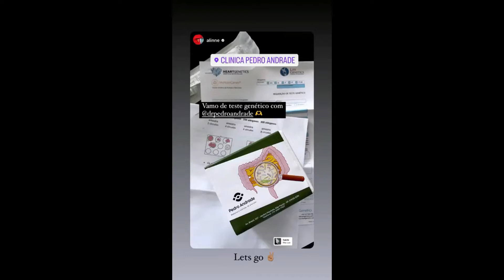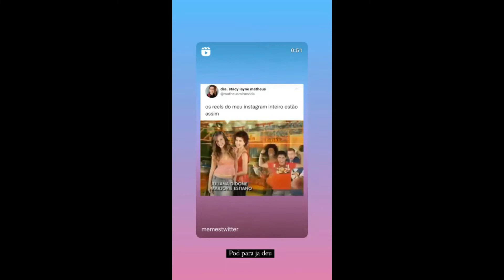STORIES DO DR PEDRO ANDRADE 18/08/2022